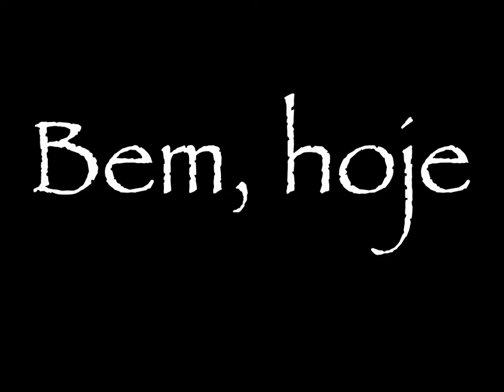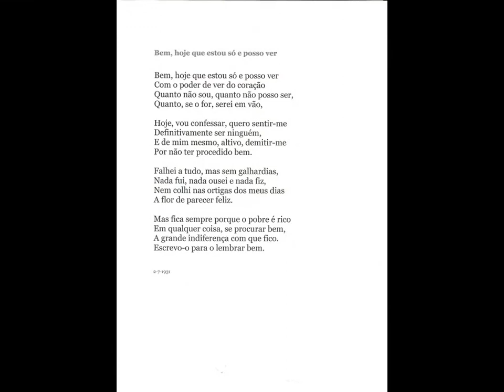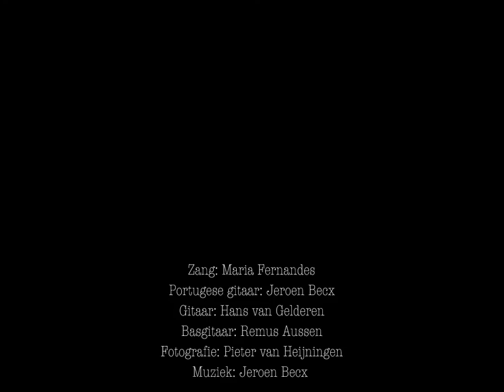Bem, hoje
Gedicht: Fernado Pessoa; Zang: Maria Fernandes; Portugese gitaar: Jeroen Becx; Gitaar: Hans van Gelderen; Basgitaar: Remus Aussen; Fotografie: Pieter van Heijningen; Muziek: Jeroen Becx